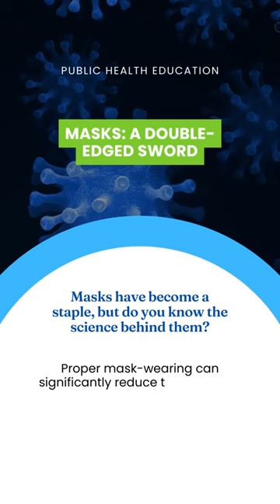Masks have become a staple, but do you know the science behind them 😷 Proper mask-wearing can si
Masks have become a staple, but do you know the science behind them? 😷 Proper mask-wearing can significantly reduce the spread of airborne diseases. 🌬️